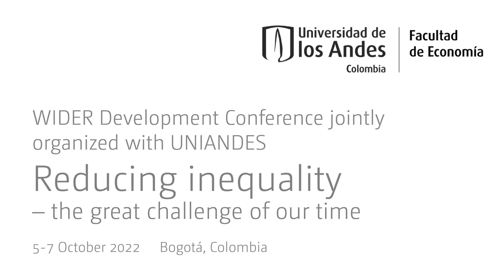8.2 Addressing group-based inequality - Q&A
The session includes papers produced under UNU-WIDER's Addressing group-based inequalities project. The project aims to learn from policy efforts and experience of countries fighting inequality. The papers in the session specifically address questions of how inequalities between ethnic groups change and how policies have performed in different contexts in reducing group inequality.